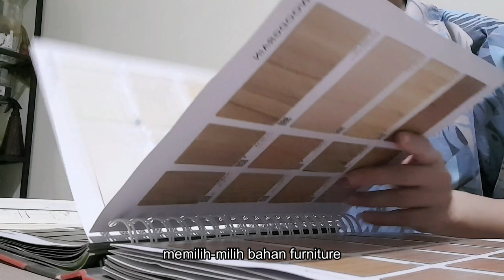MOVING VLOG - Packing & cooking || Pindah Rumah, beres-beres dan masak pizza tortilla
Hello everyone, sorry for not uploading for a long time,
This time I want to tell you, we moved house temporarily.
Our old house was renovated because it had leaked a lot and termites.
In this video, I share about the activities when moving house
Halo semuanya, maaf sudah lama tidak upload,
kali ini aku ingin memberitahukan, kami pindah rumah sementara.
Rumah kami yang lama di renovasi karena sudah banyak bocor dan rayap.
Di video kali ini, aku menceritakan kegiatan saat pindah rumah